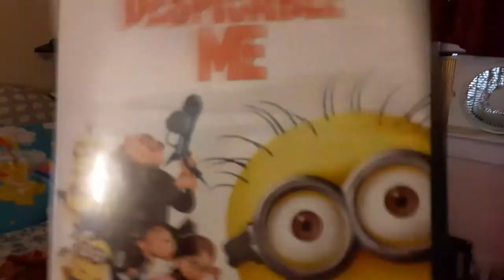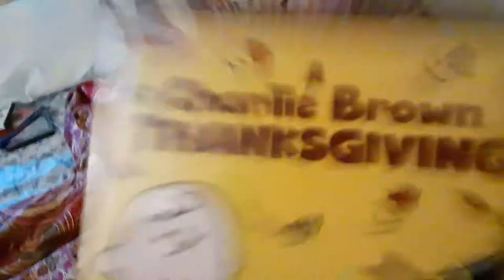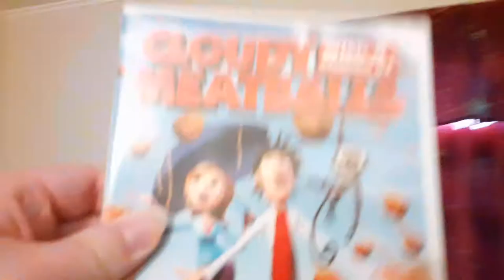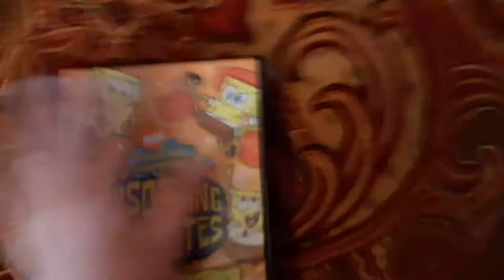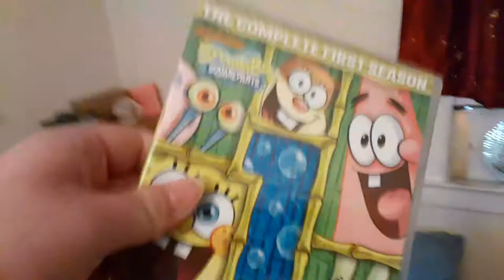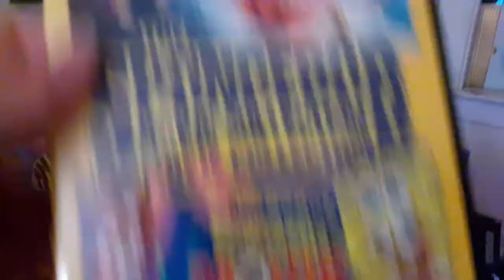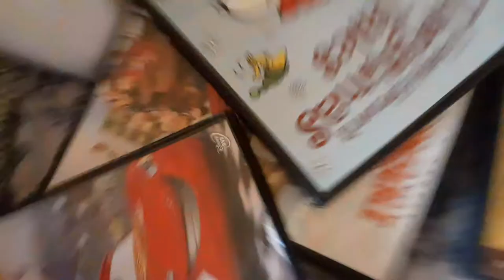DVD Collection in a Nutshell (Version 14)